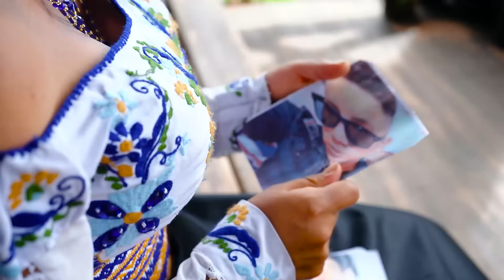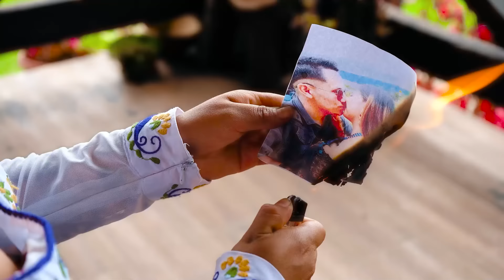Alicia "Tu Estrellita del Amor" - Kambak Shuyadurita [Video Oficial]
Con mucho cariño presento a todo mi público mi nueva producción.
Tema: Kambak Shuyadurita
Artista: Alicia "Tu Estrellita del Amor"

GUACHO RECORDS ESTUDIO

Estudio de Grabación: Revelacion Records
Producción General -060Studio Productora Audiovisual
Edición - Jhonalx Quitio